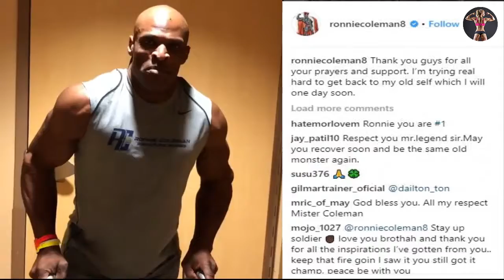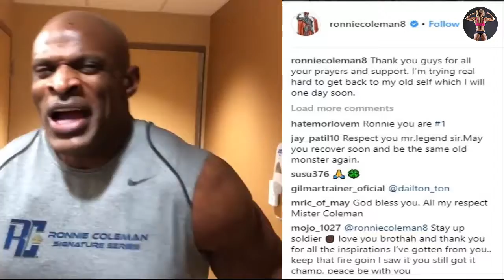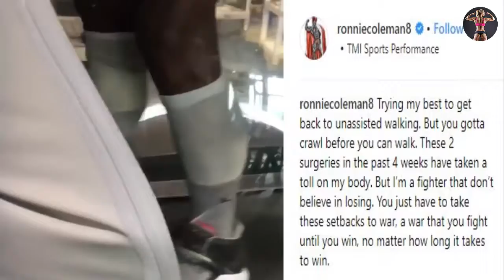Ronnie Coleman after 10th back surgery 2018.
-  Ronnie Coleman surgery for the 10th. This is the third time in 2018.
 God bless him well soon.